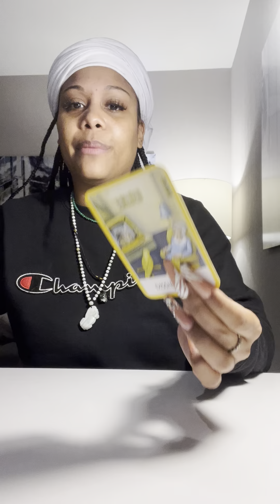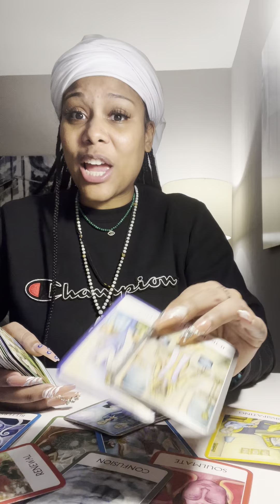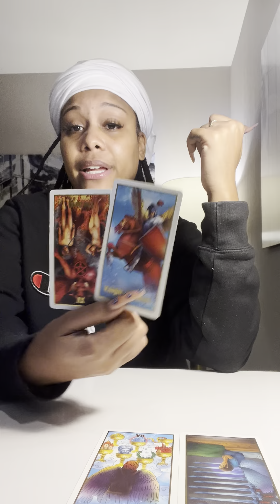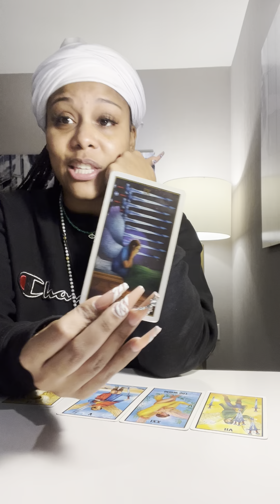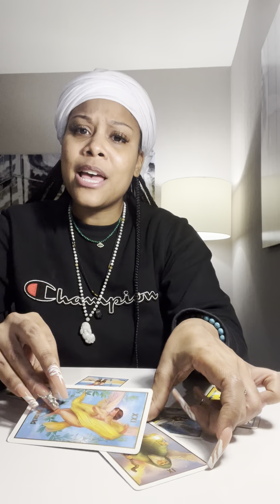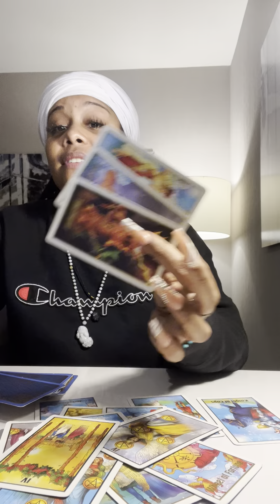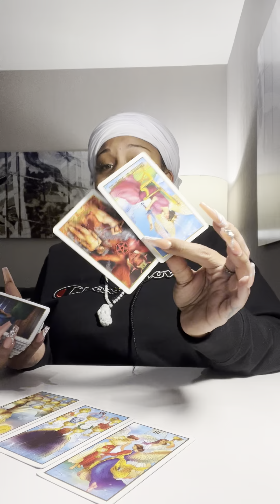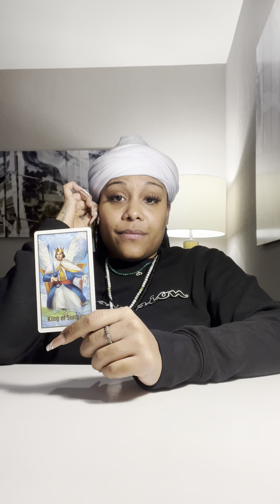ALLSIGNS : Emergency 🚨 reading, you learned how to make the trickery work for you.!🧿🧿 Part 1